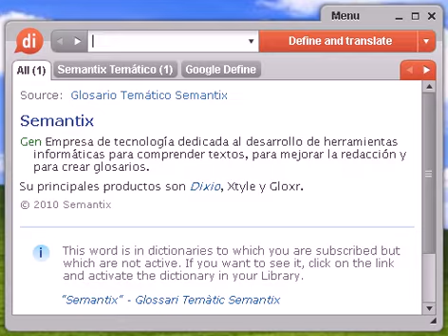Definición de conejal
conejal, diccionario, definición, significado, español, castellano, dixio, conejales